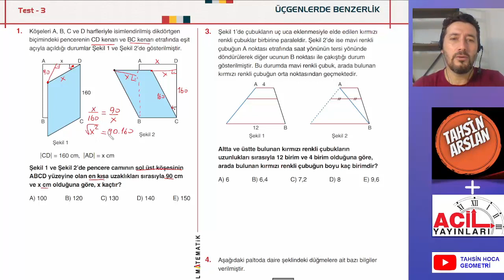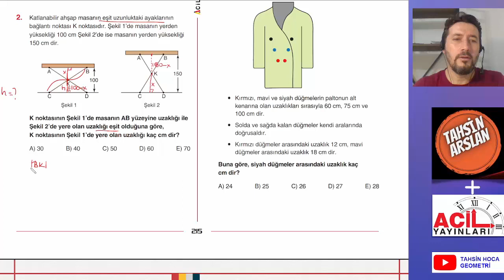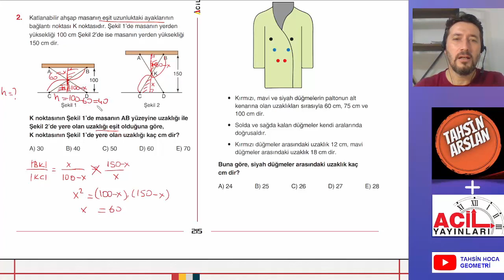ACİL ÜÇGENDE BENZERLİK TEST 3